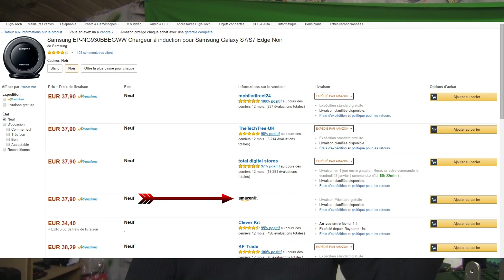AMAZON VS MARKETPLACE - COMMENT REUSSIR SES PHOTOS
⇩⇩⇩ DEROULES LA BARRE ⇩⇩⇩

● Ressource gratuite à votre disposition ●

📹  MATÉRIEL DE NOTRE CLUB PHOTO

Sonde Spyder Elite

Flash Yongnuo YN685

Flash Studio

Transmetteur Flash Studio

Adaptateur Flash Studio Bowens

Softbox 60cm

Valise Spyder 5 Studio